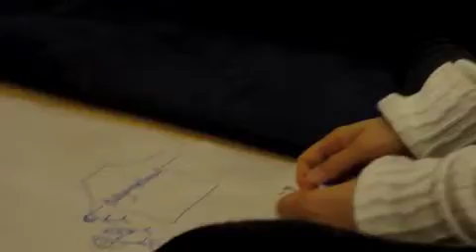Winter Family Gathering, Dorje Denma Ling 2011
Families and Shambhala practitioners gathered for a winter retreat in December 2011 at Dorje Denma Ling, a Shambhala residential program centre in Nova Scotia. All film used with permission.